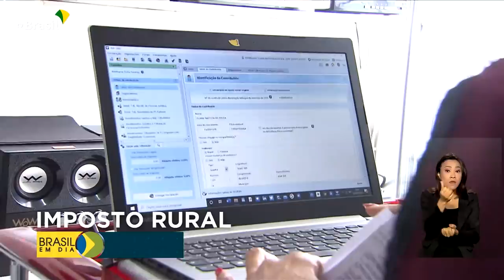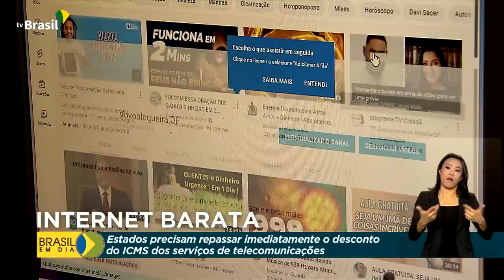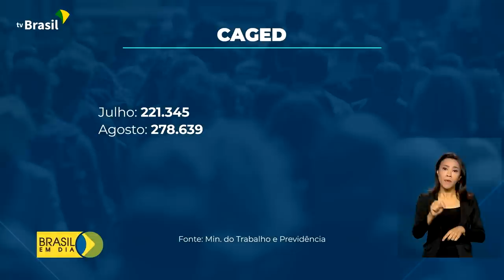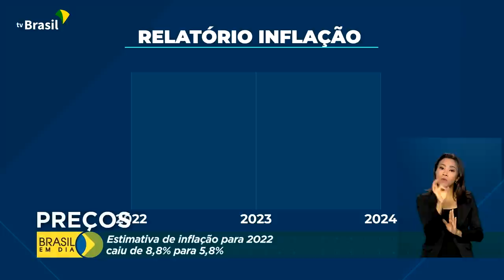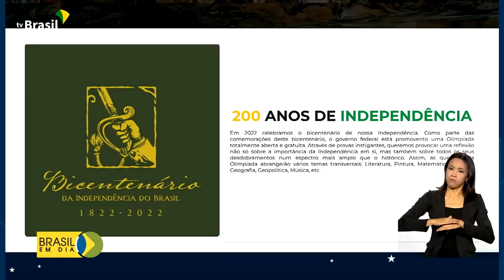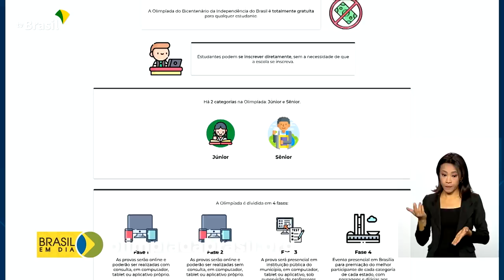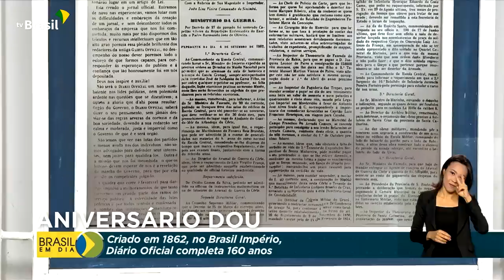Brasil em Dia - 30 de setembro de 2022